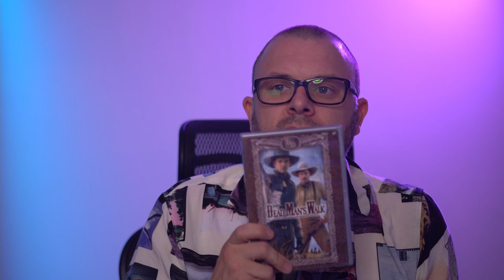Big Lots, Thrift store Movie Haul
Movie haul from Big lots and the thrift store near my house.